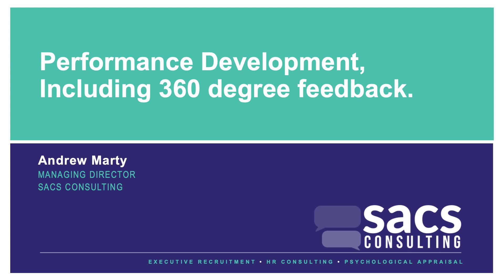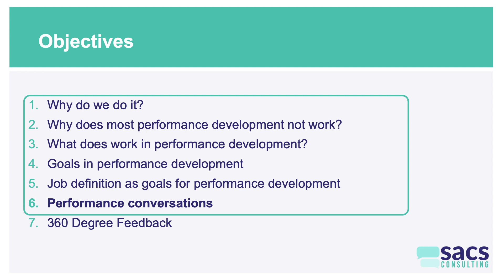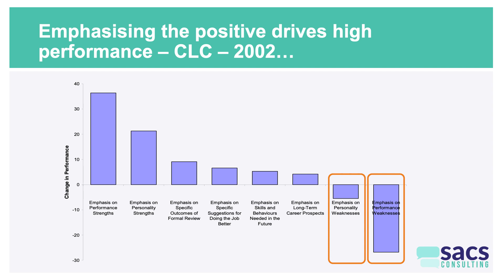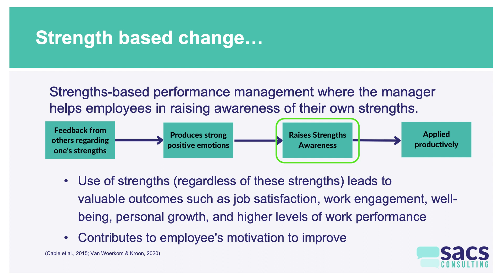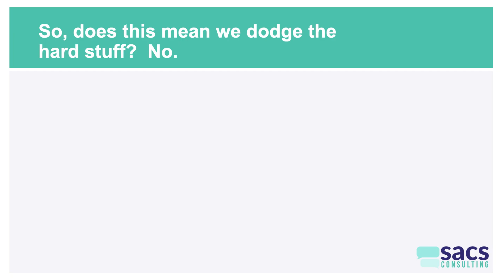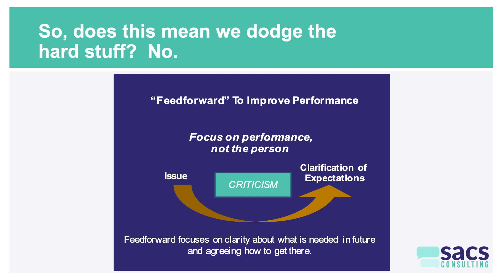Stop using feedback and do this for happy employees - Performance Development Part 6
Overcome the discomfort of performance reviews by implementing these practical strategies.

Understand the key role that positive reinforcement plays in employee satisfaction and performance.

Discover the power of feeding forward, instead of using feedback, setting clear expectations for acceptable behaviour.

And with outcome-based goals, it becomes effortless to measure and discuss performance.

Performance Development Part 6

0:00 Performance conversations can be uncomfortable
1:04 Negative perceptions of feedback
2:08 The power of positive reinforcement
4:13 Strategies for effective performance development
5:38 Introducing 'feedforward'
8:09 The power of feedforward in action

## Watch the next video in this series
Part 7 - Why you need to be using 360 degree feedback

## Watch the previous video in this series

# Learn more about SACS and our organisational psychology services
1) View a list of our upcoming workshops and presentations to help you optimise your workforce:

3) Send through any questions you have about organisational psychology and your organisation:

Note: Any comments that don't add to the discussion will be removed.